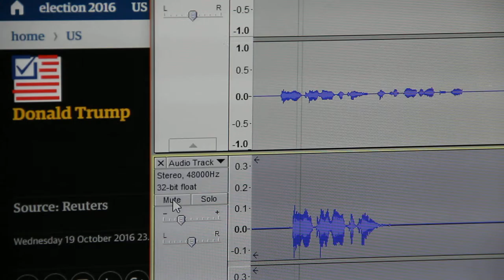"I will tell you at the time / I'll keep you in suspense"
Short remix on Audacity of a sample from last night's presidential debate.